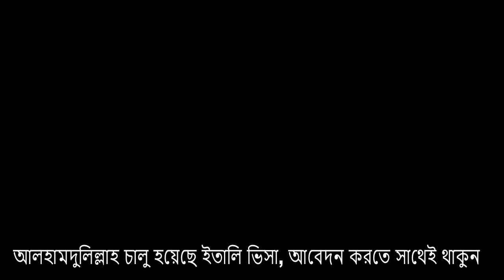Italy Agriculture Visa For Bangladesh 2020 | Italy Seasonal Work Visa 2020 | ইতালি কৃষি কাজের ভিসা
প্রবাস বন্ধু Italy Agriculture Visa For Bangladesh 2020 | Italy Seasonal Work Visa 2020 | ইতালি কৃষি কাজের ভিসা

ভিসা, ওয়ার্কপারমিট বা যেকোন ডকুমেন্ট চেক করতে গ্রুপে পোস্ট করুন

আপনি কোন তথ্য জানতে চাইলে কমেন্টস করবেন। শুধুমাত্র ভিসা সংক্রান্ত বিষয়ে Whatsapp এ ম্যাসেজ করবেন। দয়াকরে Whatsapp এ কনফার্ম না হয়ে কেউ মোবাইলে কল দিবেন না।